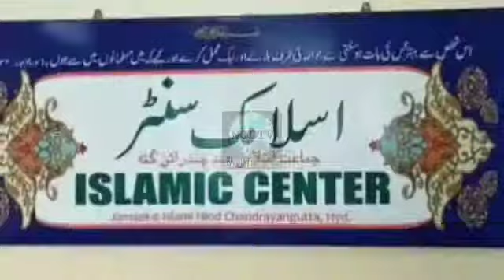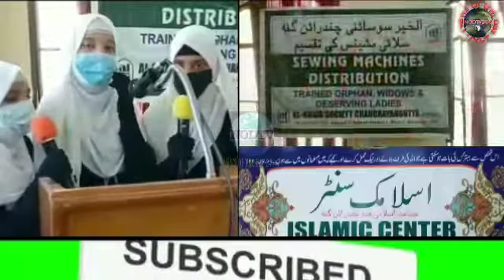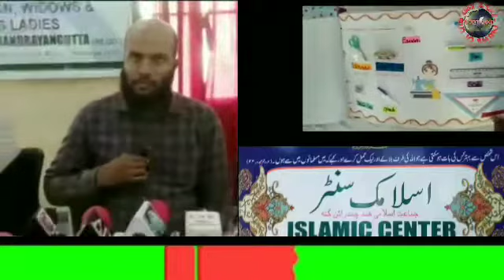Al Khair society Chandrayanagutta Certificate and machines distribution program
Al Khair society Chandrayanagutta
Certificate and machines distribution programme
Mohammed Zahed BAIG Saab
Secretary
shob e islahi mashra JIH Telangana
Ahmad Abdul Haleem Saab
Secretary
shob e khidmat e Khalq JIH
Telangana
Mohammed Ishaq Saab
President Al khair society Chandrayanagutta
S.M.Naveedur Rahman
Secretary Al khair society Chandrayanagutta
S.M.Ateequr Rahman
Secretary JIH Chandrayanagutta
Mohammed Moin Quadri Saab
Director Healing touch Foundation
Dr Mohammad Omar
Healing touch Foundation